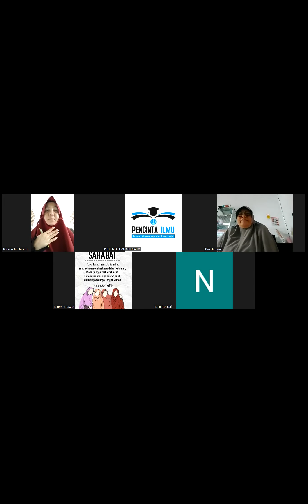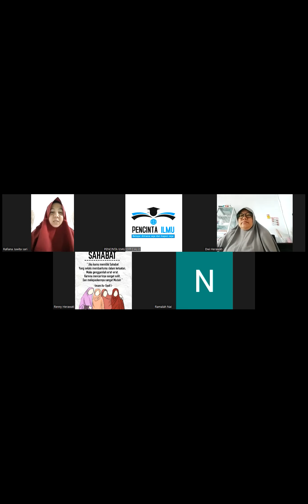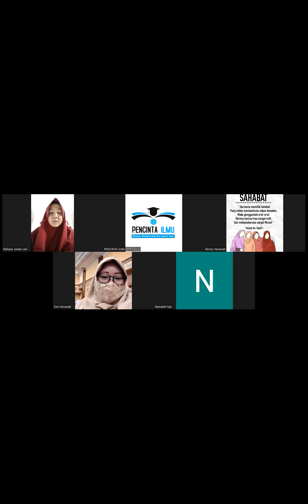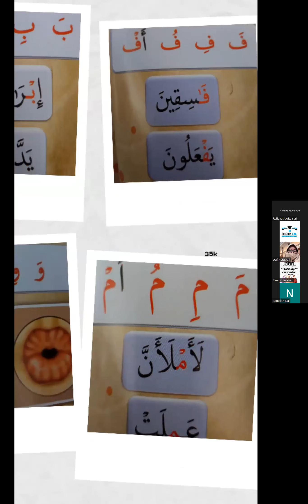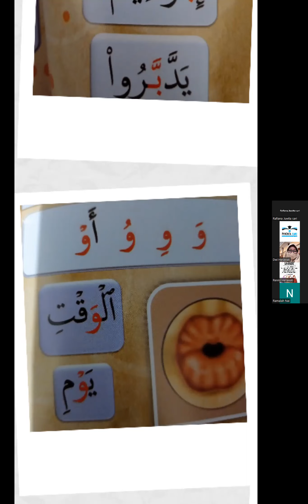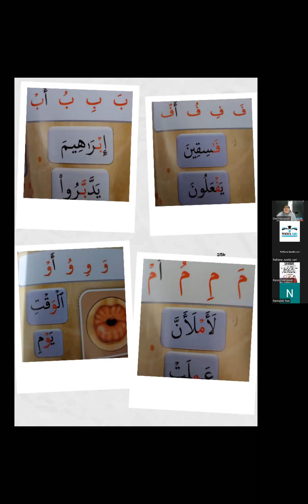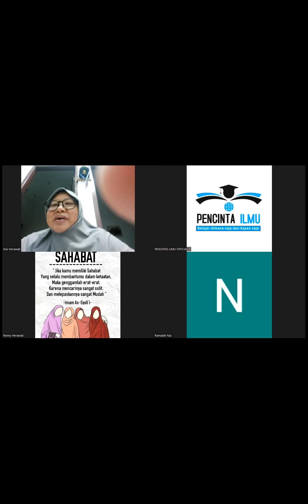Makhroj م، ب، و، ف bersama Ustadzah Rafiana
Tahsin Tsaqifa 1

Ingin bergabung bersama kami,,
Hubungi Ukhty Sarah Mawlany

Form Pendaftaran Belajar Online PENCINTA ILMU
Nama Lengkap :
No.Wa :
Belajar Tahsin / Kajian / Bahasa Arab / Tadrib  :
Dewasa atau Anak-anak  :
Alamat :
Ikhwan Atau Akhwat :
Usia :
Pekerjaan :
Motivasi Ingin Bergabung Bersama Kami :